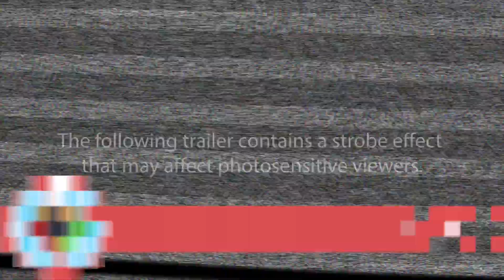SUPERB MERGE GAMES SALE UNDER $10 nintendoswitch switchcorps switchdeals @MergeGames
Hello Gamers and Bargain Hunters!

These are our choice of deals this week. Some games are better than others, but for under $5 in most cases, you can't go wrong. Some of these have had a few patches as well, so they are worth grabbing when they are dirt cheap.

Forclosed SwitchUp Review

*All footage and other assets were obtained from adverts of the mentioned games or from their official websites. This edutainment video was not sponsored or endorsed by any of the mentioned parties. Please don’t sue, I have no money.

Keep On Gaming !D

-x-x--x-x--x-x--x-x--x-x--x-x--x-x--x-x-

I tend to get my games from them and they also have a Loyalty Program, so you can save on future purchases:

Need eshop credit? Get OFFICIAL Nintendo Eshop Cards and other bits and bobs, at SwitchUp's website and online store Get 10% 0ff by using code, SWITCHUP

*All footage and other assets were obtained from the adverts of the mentioned games or from their official websites. This edutainment video was not sponsored or endorsed by any of the mentioned parties. Please don’t sue, I have no money.

CerberusAzdin

Click on this link to follow us on any social media platform

and at Good Talk HQ